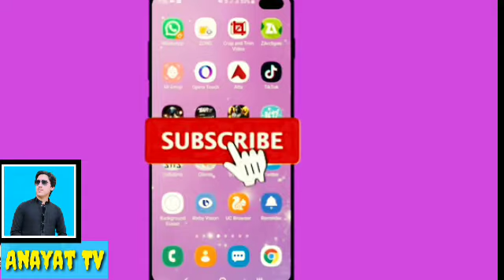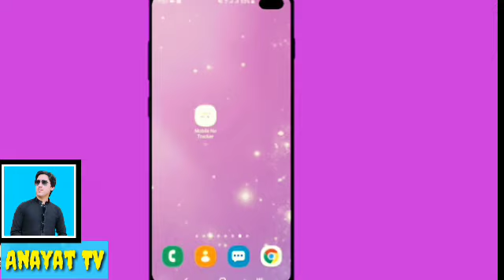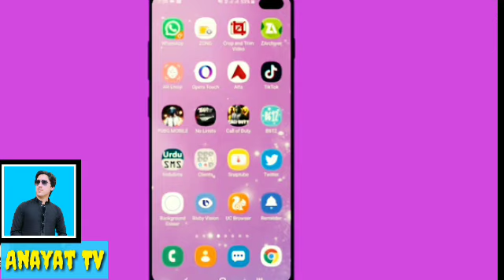How to Check Sim information / Details And Also Location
Assalam u Alaikum dosto aj k as video mai ap ko sekhaon ga kh kis trha kisi k mobile number ko trace karna hai our os k bary mai mukamal information lena hei.